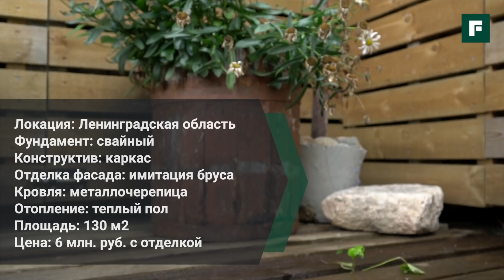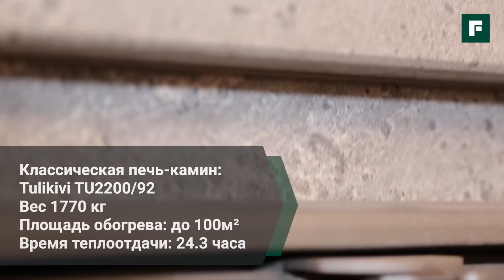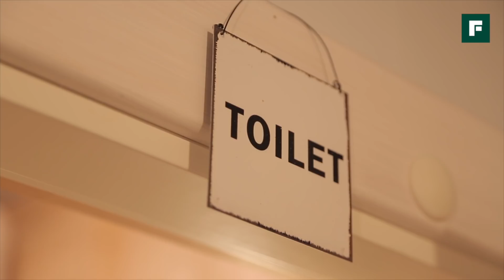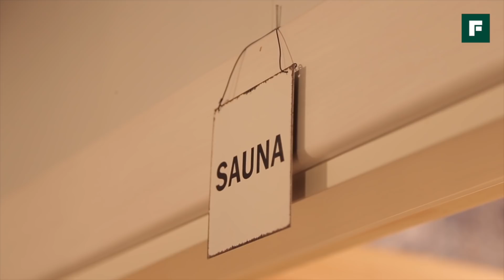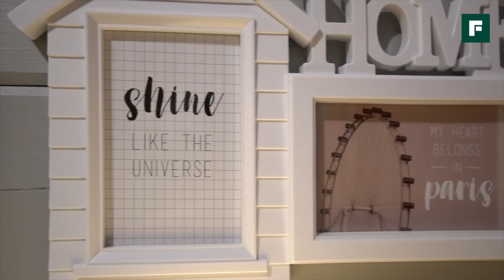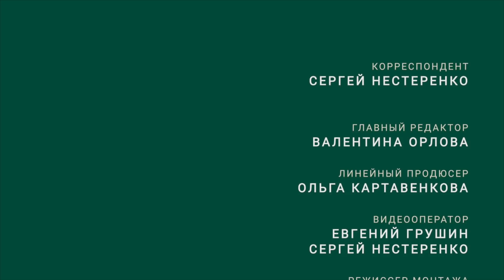Скандинавский одноэтажный каркасный дом 130 м2 с продуманным интерьером // FORUMHOUSE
-- После опыта проживания в двухэтажном доме нашим героям захотелось чего того то нового. Строительство дома было выполнено по скандинавской каркасной технологии, проект подстроен под себя, а дом был построен целиком и полностью своими силами с привлечением помощников. В этом сюжете узнаем о конструктивных особенностях, подробно покажем и расскажем о планировке и отделочных решениях.